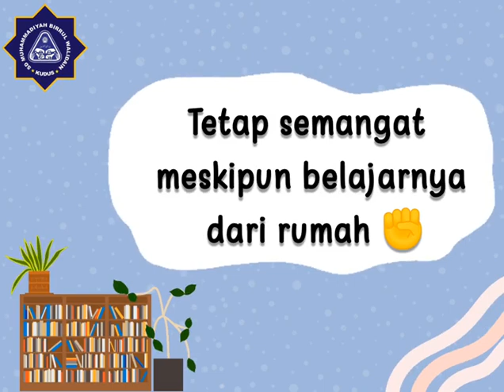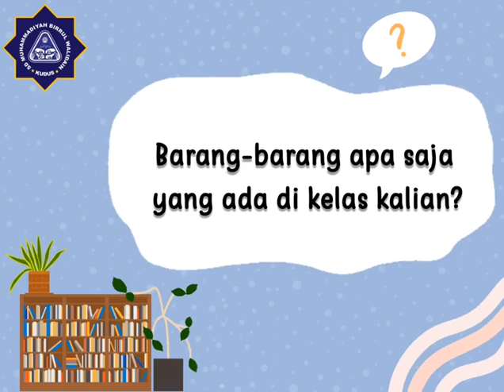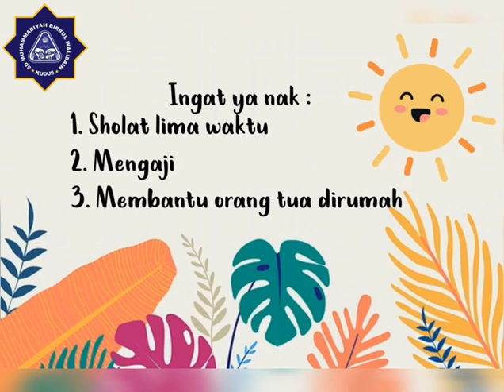BAHASA INGGRIS KELAS 1 ll THINGS IN THE CLASSROOM ll UST HANINA